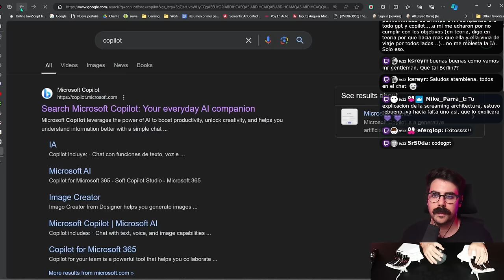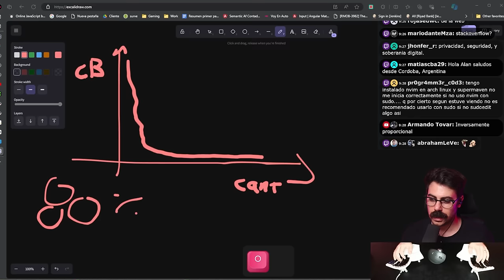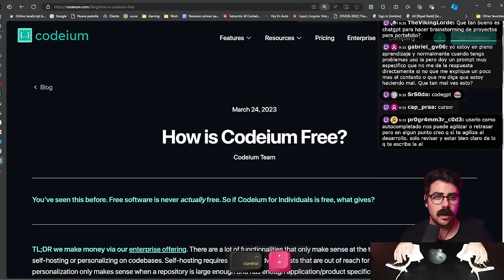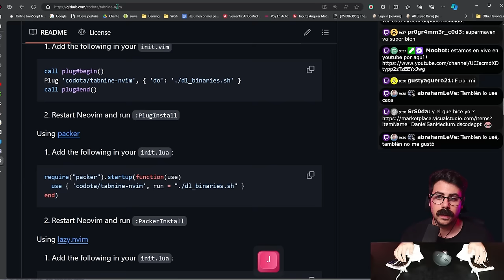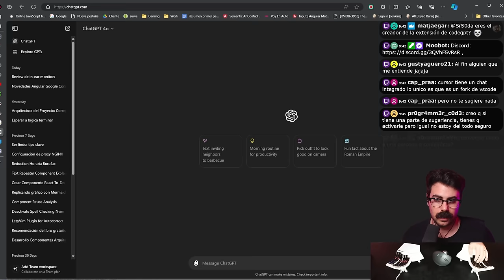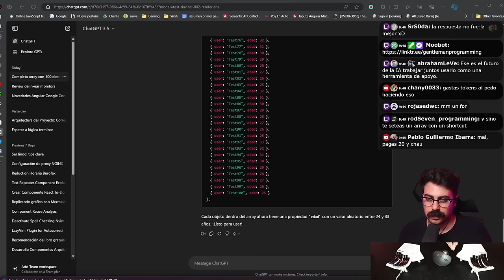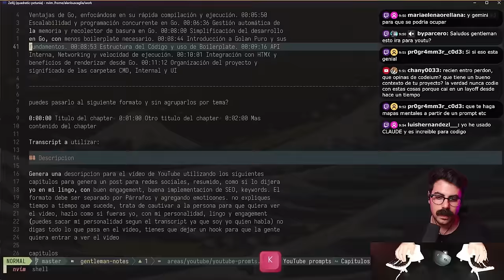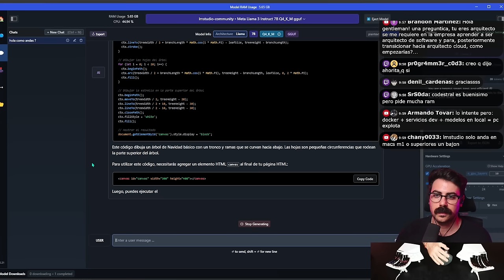¿Sirve la IA en la Programación? | ¿Deberían los Juniors usar IA? | Te doy mis recomendaciones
▬ ÍNDICE▬

0:00:00 Introducción a la IA en la programación: Ventajas y desventajas
0:00:34 Explorando GitHub Copilot: Uso y ejemplos
0:02:34 Problemas de privacidad con Copilot
0:04:26 Gráfico de la calidad del código sugerido por Copilot
0:06:05 Encuesta: ¿Usas IA en tu código?
0:07:30 Alternativas a Copilot: Codium y Super Maven
0:10:57 El modelo de negocio de Codium: Gratis pero seguro
0:12:55 VPNs y problemas de acceso a repositorios
0:16:49 CodeWhisperer de Amazon: Ventajas y limitaciones
0:19:10 Desintoxicación de herramientas de IA
0:20:44 Ejemplos de uso en Angular sin IA
0:22:42 Conversación con ChatGPT: Como asistente de programación
0:27:59 Generación de gráficos con Mermaid
0:29:41 Herramientas offline: Studio.dev
0:33:16 Recomendaciones de prompts para ChatGPT y Gemini
0:37:13 Evaluación de modelos de IA locales: Ejemplo práctico
0:39:00 Automatización y generación de capítulos de YouTube